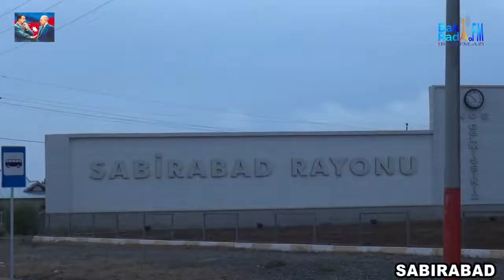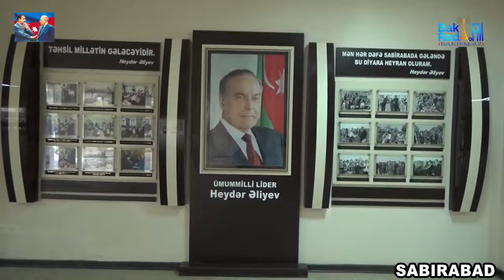SABIRABAD RAYONUNDA MUELLIM ILE GORUS